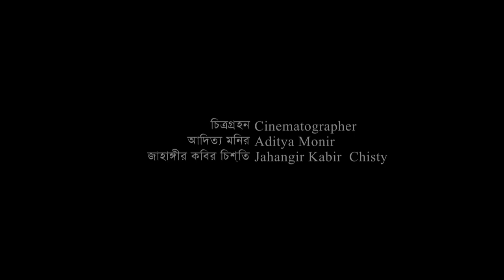Bhoyongkor Dustumi (ভয়ংকর দুষ্টুমী) - World Cup Short Film 2022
Bhoyongkor Dustumi (ভয়ংকর দুষ্টুমী) - World Cup Short Film 2022 || Uthaan Pixroom

Drama: Bhoyongkor Dustumi (ভয়ংকর দুষ্টুমী
Story: Anwar Hossain
Screenplay: Hasan Jafrul Bipul & Shoab Monir
Direction: Shoab Monir
DOP: Aditto Monir & Jahangir Kabir Cisti
Edit: Monirujjaman Bin Chowdhury
Produced and Distributed by Uthaan Pixroom.

Uthan Pixroom is a bangla YouTube channel which is working for the entertainment  purpose only. Uthan Pixroom made video on this tropic: Web Series, Fiction, Short Film Etc.

- Shade of Creativity.

** ANTI-PIRACY WARNING **
This content is Copyright to Uthaan Pixroom. Legal action will be taken against those who violate the copyright of the following material presented. This Visual and Audio Element is Copyrighted Content of Uthaan Pixroom. Any Unauthorized Publishing is Strictly Prohibited.